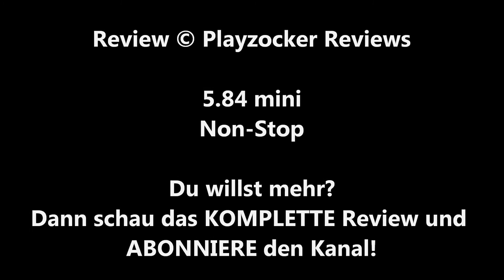/mini\ NON-STOP (Jaume Collet-Serra) / Playzocker Reviews 5.84m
Kaufen bei Amazon.de: